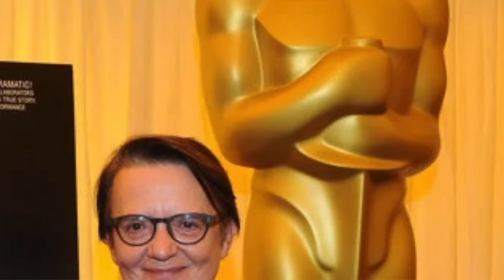Cała prawda o Agnieszce Holland. Jaka jest prywatnie? Rozwiodła się przez stan wojenny...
Film poświęcony jednej z najlepszych polskich reżyserek, Agnieszce Holland.

(Fot. archiwum prywatne/materiały prasowe)